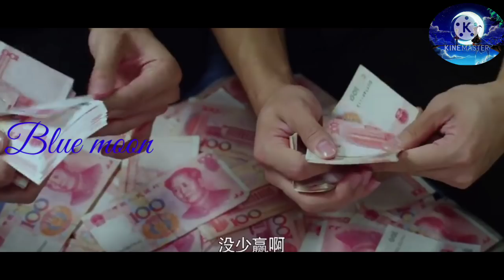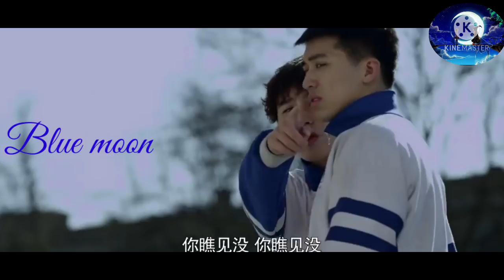Addicted heroine Ep 13 explain in Tamil || chinese bl drama in Tamil ||boy love drama in Tamil 👬👬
Addicted heroine Ep 13 explained in Tamil || chinese bl drama in Tamil || boy love drama Tamil 👬👬

Drama name : Addicted heroine
Total ep : 15
language : chinese
Genre : love, comedy, romance, emotional, friendship.
more updates.

chinese drama,
bl story,
boy love drama,
new bl drama in Tamil

About this video:
This is a chinese bl drama Addicted heroine one of the love series. The story of by ever since he was young of bao luo yin has been living with his careless father, Bai Han qi and his grandfathers. when he turned 16 years old, his biological mother Jiang yuan is re marrying, and her partner is the party high ranking official, Gu Wei ting. Because of his mother's deaths, Gu Wei ting son, Gu hai, has been harbouring a deep grudge towards his father. Due to the random hand of fate, the 2 brother with widly conflicting emotional background have been placed on the same class. with time, they slowly developed a different kind of feeling.